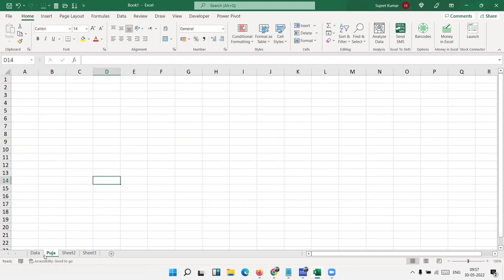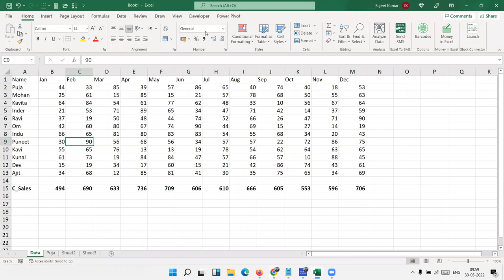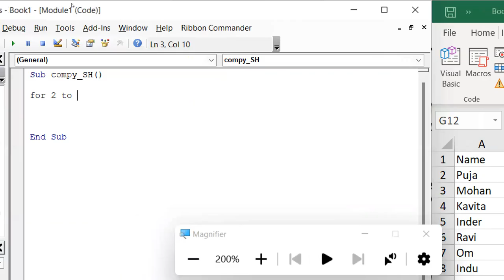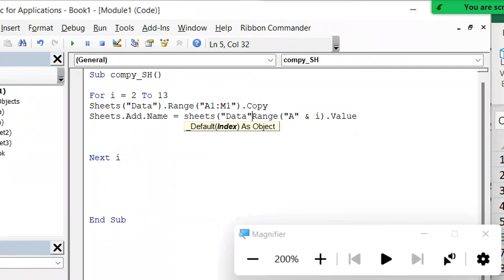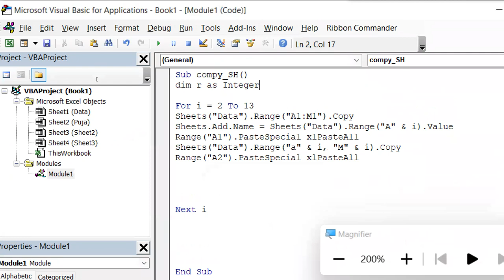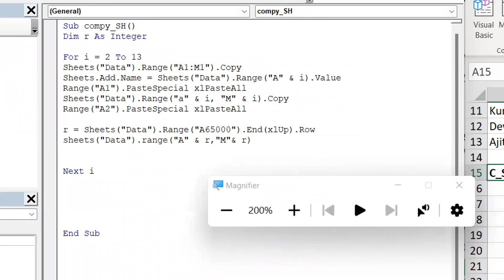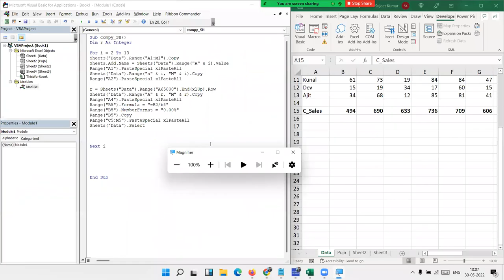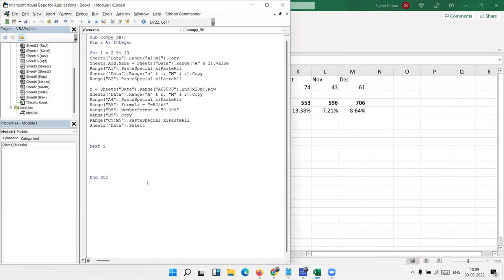Wants to split data by column - VBA Macros Programming in Hindi